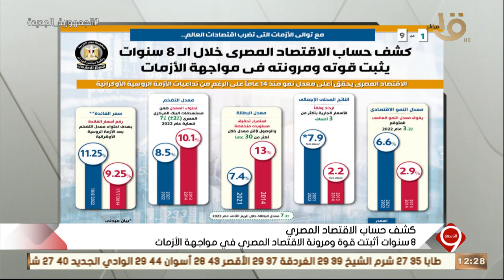-بالأرقام في 8 سنوات الاقتصاد المصري يثبت مرونتة في مواجهة الأزمات- أسماء رفعت توضح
-بالأرقام في 8 سنوات الاقتصاد المصري يثبت مرونتة في مواجهة الأزمات- الباحثة الاقتصادية أسماء رفعت توضح